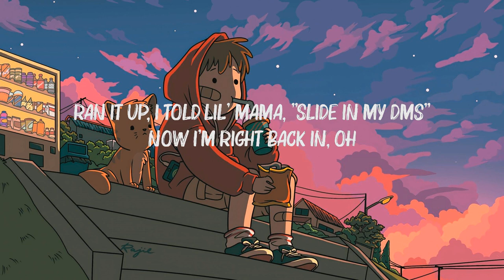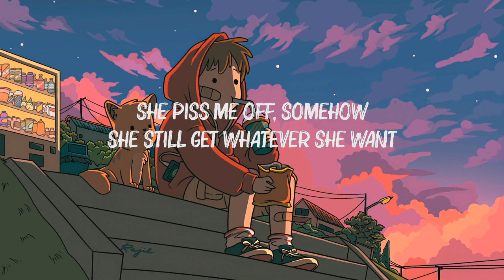Bryson Tiller - Whatever She Wants (lyrics)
Nah, we just gettin' started
It's Slum Tiller, Volume 2, nigga
My boy Tylian snapped on this shit
We got this motherfucker goin' crazy and we don't even know-
Can't see yo' at, peace, nigga, you know what time it is
Huh
I'ma take her bougie ass to Rodeo and then let her pick up whatever she want
CC, Gucci, hit Bottega, whatever she want
She piss me off, somehow she still get whatever she want
Talking 'bout her nails, I'm finna nail her ass at home
Hit it in the shower, made her tell me where she want (huh)
Like I'm singin' Mase, I made her tell me what she want (huh, huh)
(Huh-huh, huh-huh-huh, wow)
She on a power trip again
I know pussy power got me buyin' shit again
Friends ain't jackin' me, you must be lyin' to your friends
They know I'm a beast, I wake the giants up again (huh-huh, huh-huh-huh)
Shinin' once again
Ran it up, I told lil' mama, "Slide in my DMs" (huh, uh)
Now I'm right back in, oh
Locked in
Shawty got that dress on, so the block is hot again
Thick so when I hit it sound like Flocka adlibs (baow-baow, baow-baow-baow)
Got her ass again
Then she got to trippin' over nothin' yet again
Got a nigga feelin' like a sucker yet again
Close off my emotion then I rush to let her in
Hurry up and let her in (huh)
Hit it in the shower, made her tell me where she want (want)
Like I'm singin' Mase, I made her tell me what she want (huh-huh, huh-huh, huh-huh)
I'm already knowin' (I)
She spoiled as a motherfucker
Whatever
Huh, spoil her ass again
Take her to the dealership, the Porsche, it got a twin, huh
Patek got a beam, huh, hold it to the lens
Put the ice I bought you on and show it to your friends, huh
Shop until we lean, huh
Bae, let's make it even (ayy)
She don't hold a damn thing, she spicy like Tajin (hot, hot, hot, hot, hot)
Ha, yeah, she spicy like Tajin, ayy, look, bae, don't make no sense
I'm finna take her bougie ass to Rodeo and then let her pick up whatever she want
She piss me off, somehow she still get whatever she want (uh-huh)